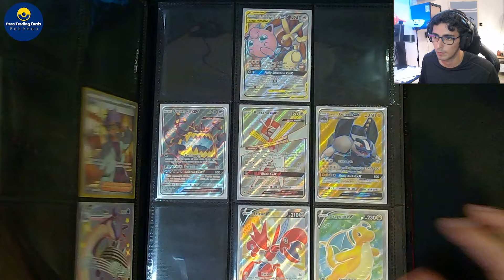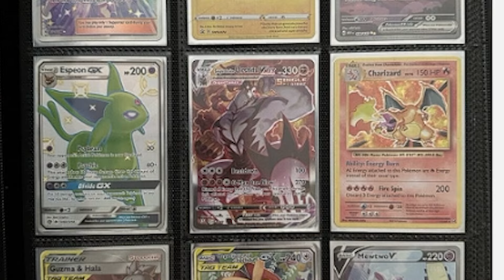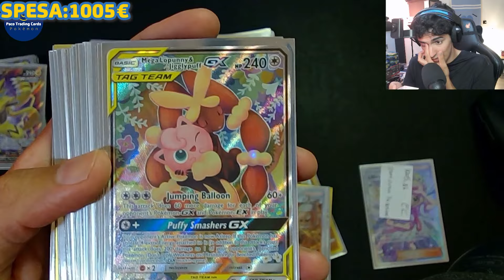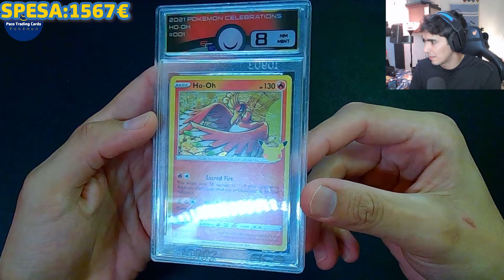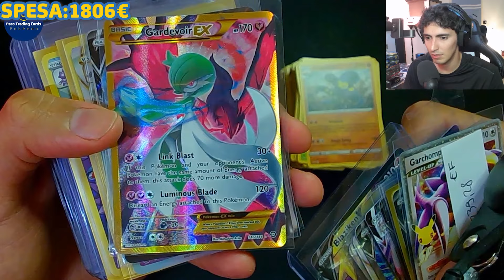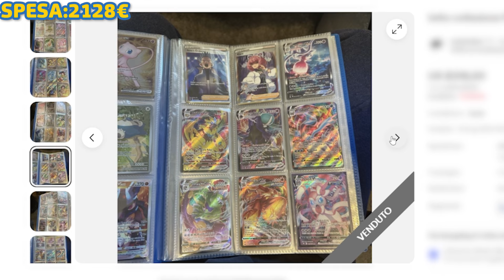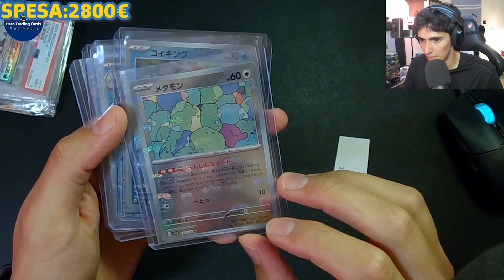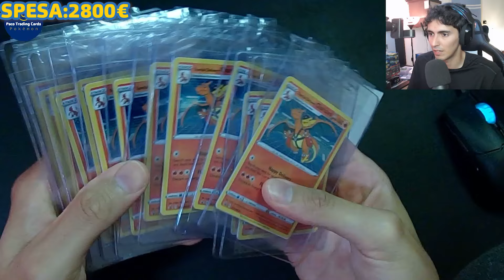VENDERE POKEMON e guadagnare più di un PART-TIME #1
Senza like e commenti i video non vengono proposti da YOUTUBE mi raccomando fai il bravo!

Dove acquistare carte Pokémon e Mystery box
dal mio E-COMMERCE